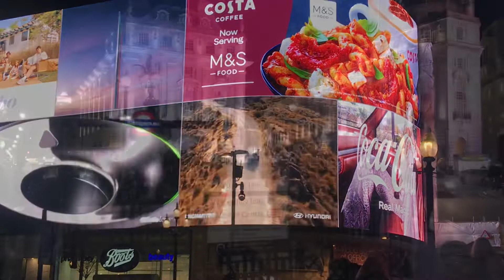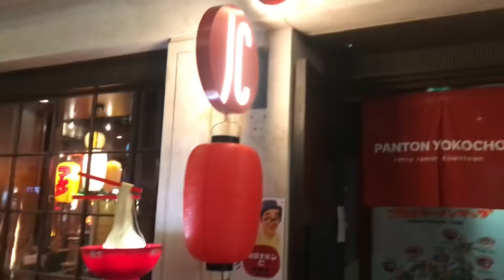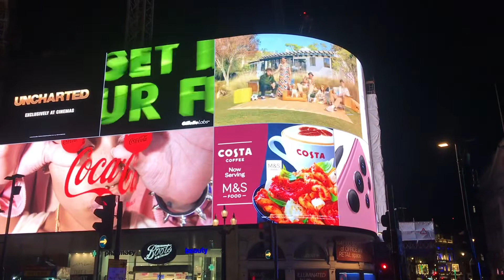LONDON 4K CENTRAL TOUR Oxford st regent st Piccadilly China town London eye جولة في قلب لندن راءعة